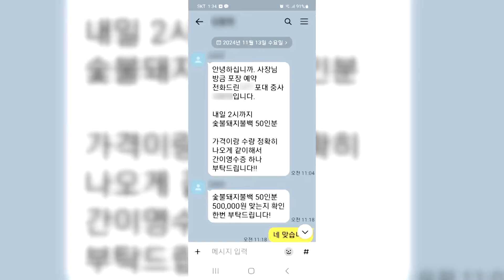11월 18일 '뉴스 9' 예고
1. "서울법대 판사 맞나"…"전담팀 가동"
2. "명태균, 대통령이 도우면 공천될 거라 해"
3. 서울 첫 영하권…모레 아침까지 춥다
4. "돼지불고기 50인분"…군 간부 사칭 '노쇼'
5. 10년 만에 대대장 소집해 "전쟁준비"

📡 월~금 06:50 강스라이팅 (유튜브)
📡 월~금 07:30 뉴스퍼레이드
📡 월        08:40 네트워크 매거진
📡 월~금 09:00 신통방통
📡 월~금 10:20 류병수의 강펀치 (유튜브)
📡 월~금 13:00 보도본부 핫라인
📡 월~금 14:30 사건파일 24
📡 월~금 17:20 시사쇼 정치다
📡 월~금 21:00 뉴스9
📡 월~목 21:50 윤정호의 뉴스 더 (유튜브)
📡 토~일 14:00 뉴스현장
📡 토~일 19:00 뉴스7